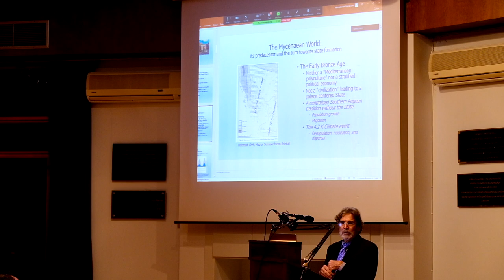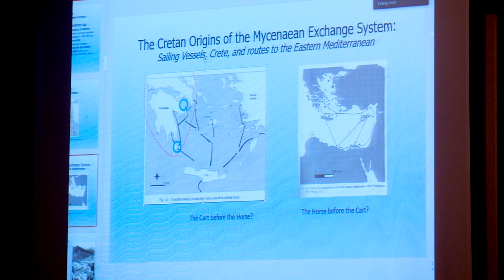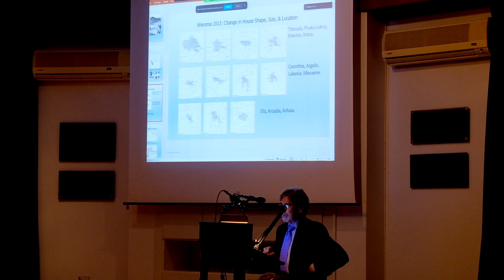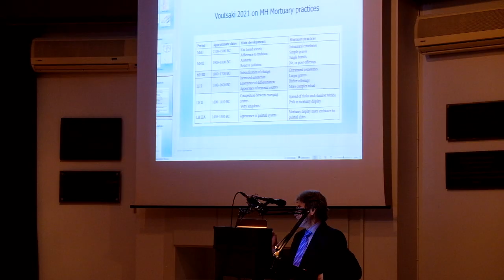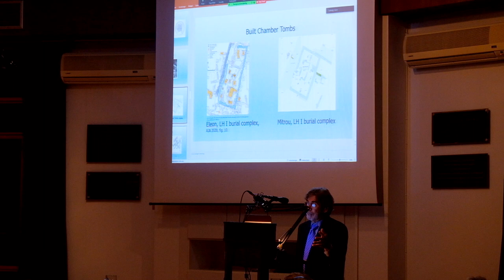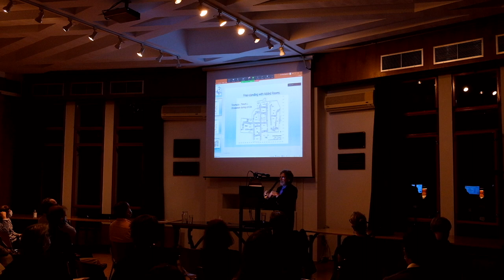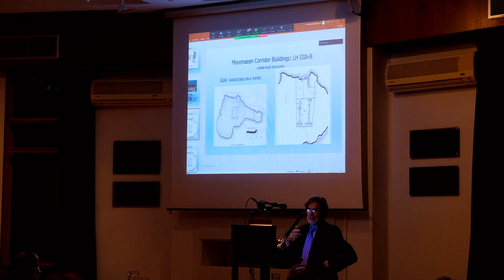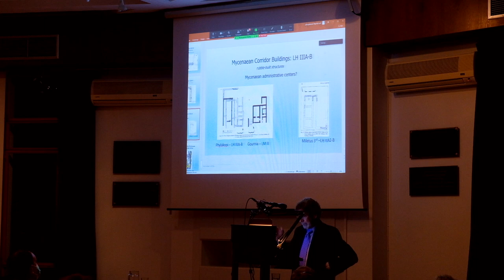The Ar­chae­o­log­i­cal His­tory of the Myce­naean Palace, by James C. Wright-Part 1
James C. Wright, William R. Kenan, Jr. Chair and Professor Emeritus of Classical and Near Eastern Archaeology, Bryn Mawr College, gives two lectures entitled The Archaeological History of the Mycenaean Palace.

The lectures mark the inauguration of the new series of lectures in honour of Prof. Robin Hägg, the former Director of the Swedish Institute at Athens and the key person in the establishment of the Finnish Institute at Athens, and were offered by the two Institutes on November 4-5, 2021 at the Italian School of Archaeology at Athens.